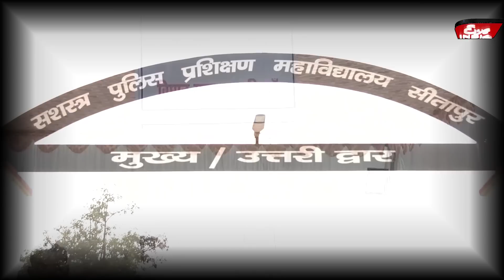किस सपा प्रत्याशी को ईवीएम सुरक्षा पर संशय, खुद निगरानी में डटे...